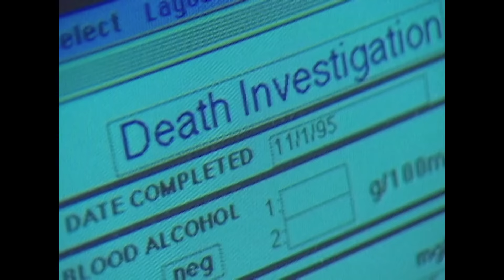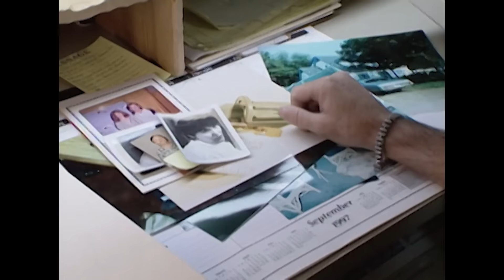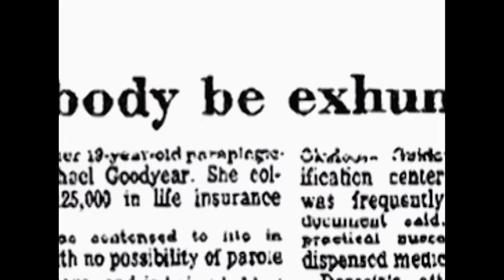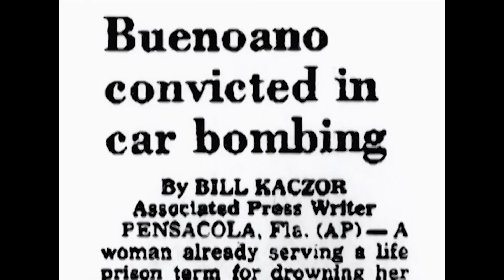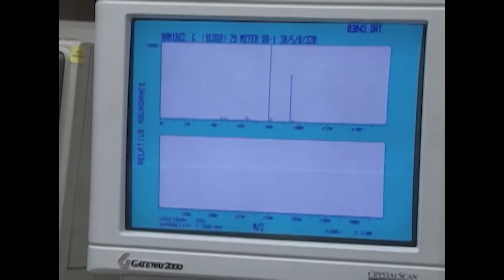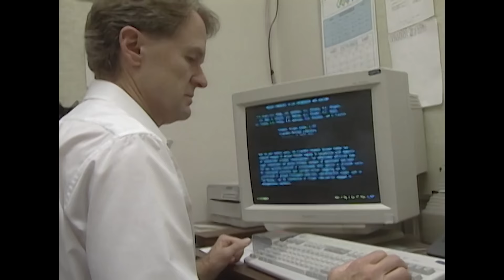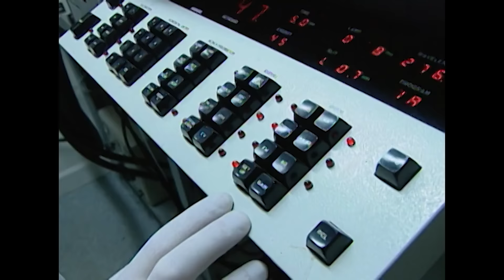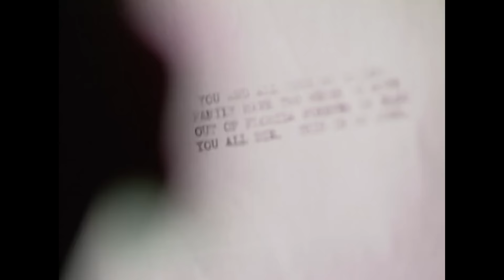Toxic Love: The Shocking Case of Gloria Ramirez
Toxicologists examine blood and tissue to uncover unnatural deaths.

From "The New Detectives"